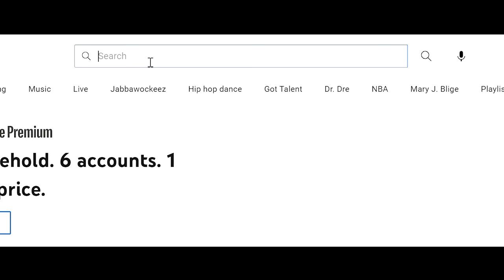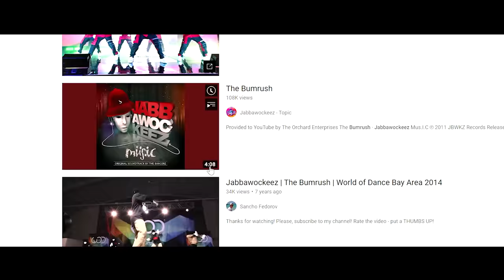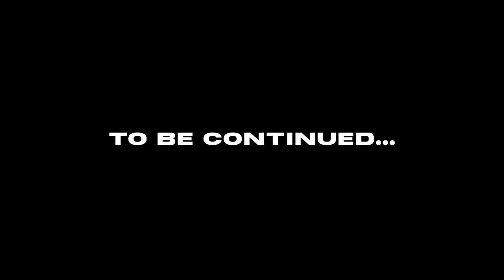JABBAWOCKEEZ - Rise of the JabbaFunko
JABBAWOCKEEZ is proud to announce our official collaboration with OriginalFunko on our very own Pop! Icons FunkoPop.

Jabbawockeez new show "TIMELESS" now playing in Las Vegas at the MGM Grand. Purchase Tickets to the Show

Executive Produced by JABBAWOCKEEZ

Animated by: Christopher “Ghost” Pitcher

Musical Score:
TJ Lewis

Soundtrack:
"Bum Rush"
Produced by: The Bangerz
Label: JBWKZ Records

"Future"
Produced by: TJ Lewis & GoldenChyld

"Head Banger"
Produced by: TJ Lewis

Wardorbe:
Gabriela K Cubillos
Kira Burova

Management: @nickngobangerz